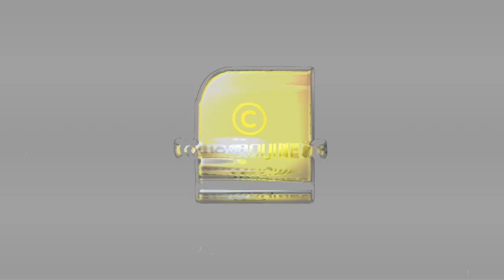കോവിഡ് വാക്സിൻ പേറ്റന്റ് മുക്തമാക്കുകആവശ്യവുമായി സ്വദേശി ജാഗരൺ മഞ്ച്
കോവിഡ് വാക്സിൻ പേറ്റന്റ് മുക്തമാക്കുക
ആവശ്യവുമായി സ്വദേശി ജാഗരൺ മഞ്ച്
ജൂൺ 20 ന് വിശ്വ ജാഗൃതി ദിനം ആചരിക്കും